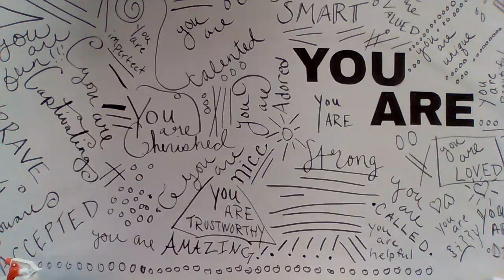1/25 7th Grade Spelling Pretest